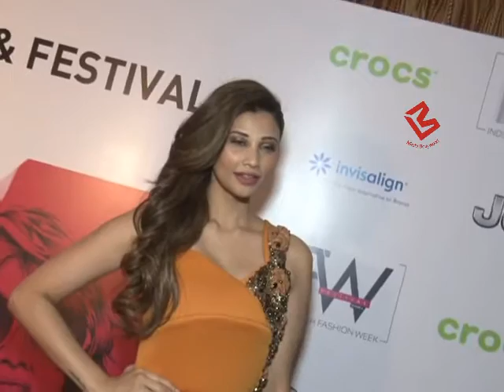Television actress Pooja Gor talk about her Fashion sense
Television actress Pooja Gor walked the ramp for designer. She wore a yellow embroidered lehenga with a pink close-neck blouse.